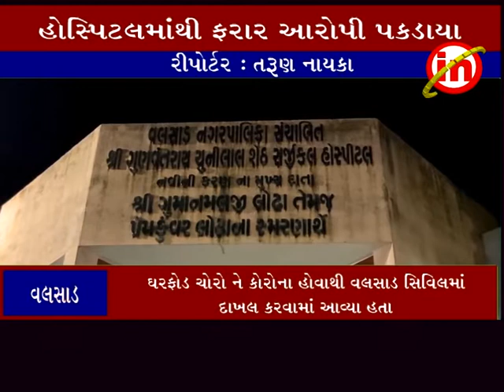વલસાડ: સિવિલ હોસ્પિટલમાંથી ફરાર થઈ ગયેલા કોરોના પોઝિટિવ ના બે રીઢા ઘરફોડ ચોર બોઈસર થી ઝડપાયા